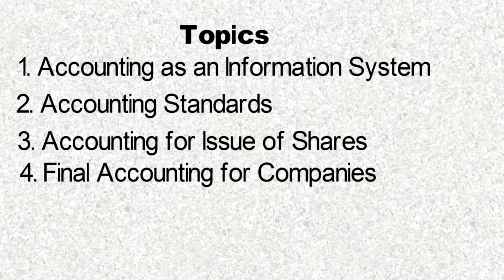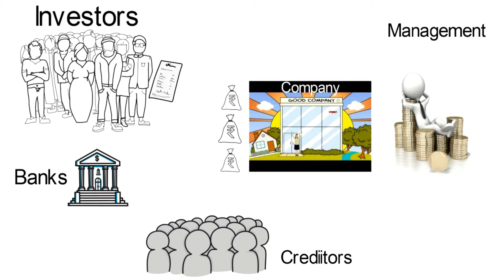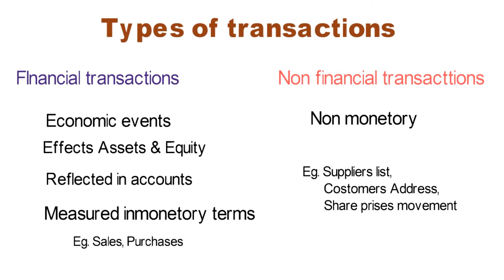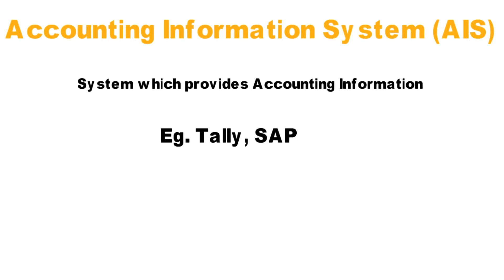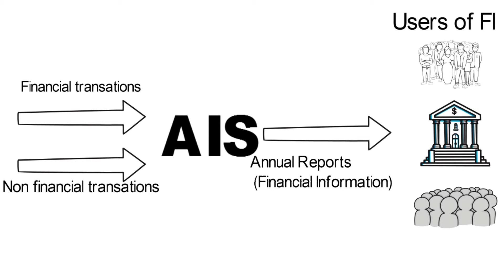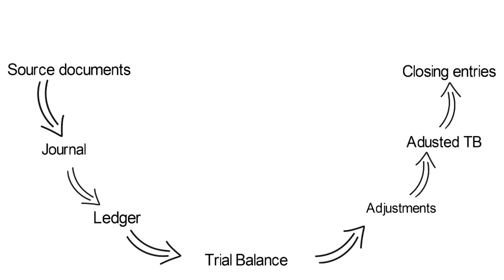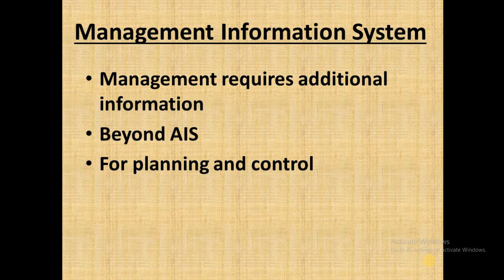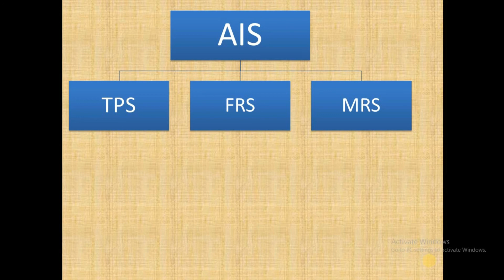UPSC IAS Optional Financial Accounting L1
This video is regarding UPSC Optional - Commerce & Accountancy -  Paper - 1 - Financial Accounting_ Chapter - 1_Accounting as an Information System_ Lecture - 1